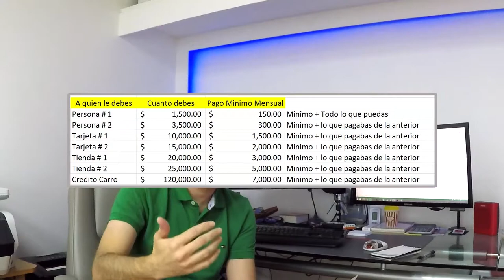Así vas a salir TU de todas tus deudas. Este es el paso mas largo , el mas difícil. JuanDeAvilaMx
A partir de este momento DEJAS de usar las tarjetas y DEJAS de pedir prestado. Y vas a ir acabando con las deudas, esto te va a ir motivando paso a paso.
Vas a reducir tus servicios al mínimo, adiós cable, busca el internet más barato, adiós a las comidas en la calle, la fiesta el restaurant TODO esto está en PAUSA.
Este es el paso más largo, el más difícil pero definitivamente el que te va a poner en el lugar soñado, libre de deudas y con dinero para hacer lo que quieras.
¿De dónde voy a sacar el dinero?
De tu sueldo, cada que paguen  te vas a quedar con lo mínimo indispensable. Si no te alcanza empieza a vender todo lo que tienes que no necesitas.
Consigue ingresos extras explota tus habilidades, lava carros,  yo que sé.